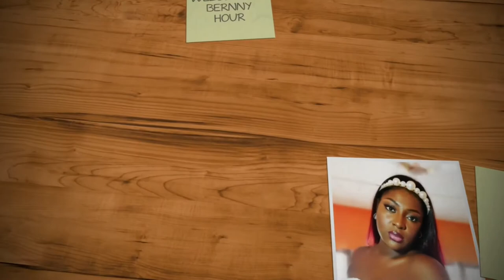A SATURDAY WITH US || GHANA MOST LOVABLE TRADITIONAL FOOD (FUFU VLOG) ACCRA-GHANA || BERNNY HOUR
In today's video, we had lunch somewhere in Accra-Ghana, and decided to share with you my experience. ENJOY!

VLOG | LUXURY PLACE TO HAVE A BUFFET DINNER / LUNCH DATE / RELAXATION IN ACCRA GHANA | BERNNY HOUR

*WE WENT TO A PRIVATE BEACH HOUSE IN ACCRA GHANA ( HOLIDAY) games ,food, drinks, dance etc. | VLOG

* A SERENE PLACE TO BE ON A FRIDAY NIGHT IN ACCRA-GHANA | Live Band, Good Music, Good Food etc

* STORY TIME | My African Dad overreacts to a romantic book I read, see what happens next

* OMG! THIS MEANS A LOT TO ME | the little things matters the most (Mother's Day 2020)

Camera; My Phone (Samsung Galaxy A51)

Editor; Myself